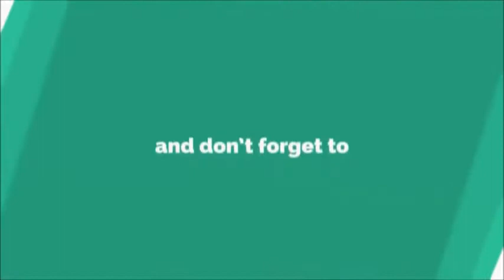Funny Videos 2017 ● Chinese Funny Clips P12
Hi my friends, please check our new compilation. Here is moments Chinese funny videos 2017 and we hope that this video make your life more fun & you enjoy it :))
🎧 Music on intro video :